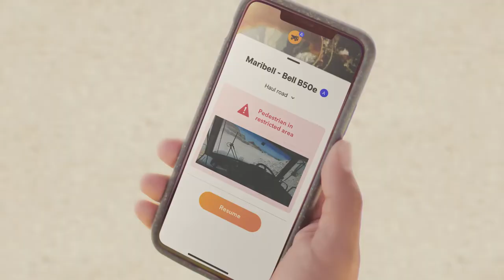Bell Trucks America Partners With Pronto AI for Autonomous Truck Solution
Bell Trucks America has signed an exclusive deal with Pronto AI as its provider of autonomous technology for articulated dump trucks in the United States.

Read the full story at Construction Equipment Guide.